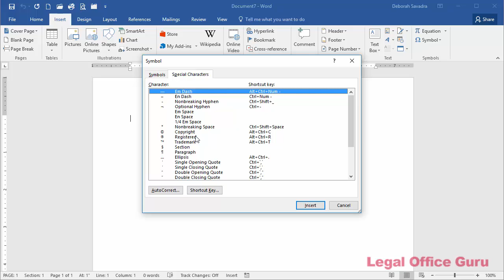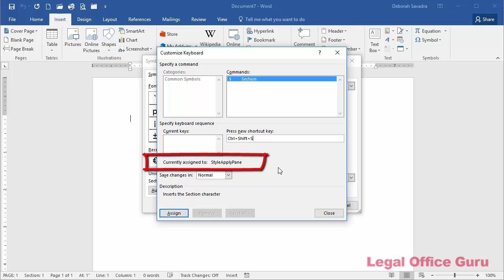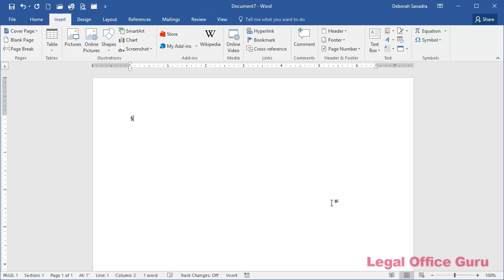How to make a shortcut key for inserting symbols in Microsoft Word 2016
Tired of always going to the Insert tab to hunt for the section or paragraph (or other) symbol? Make your own custom shortcut key, and you'll never have to hunt for your most frequently-used symbols again!

Frustrated with automatic paragraph numbering? Make your paragraph numbering bulletproof with my free, no-sign-up-required online course